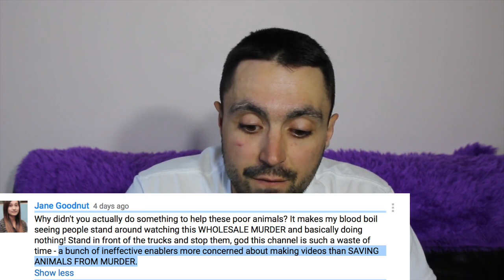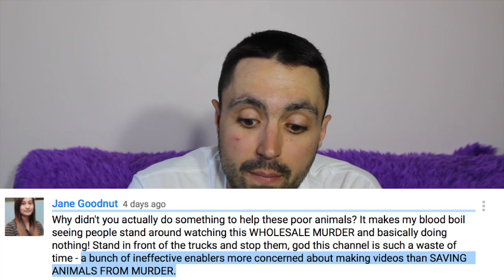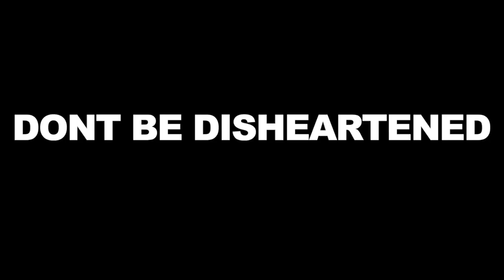Receiving Hate Comments From Vegans (About The Pig Vigil Video)